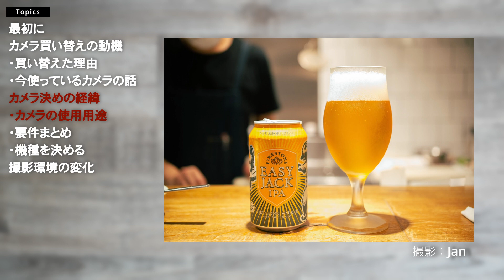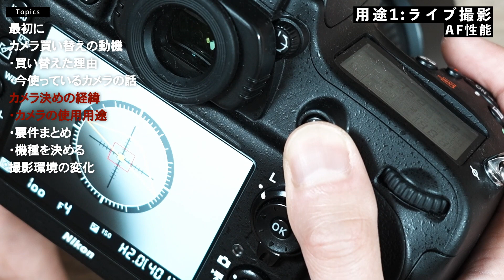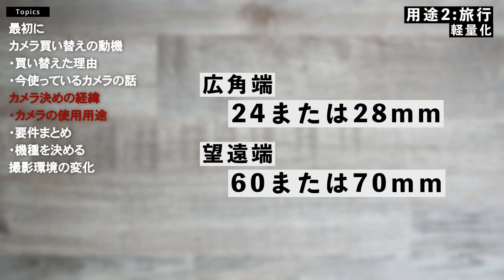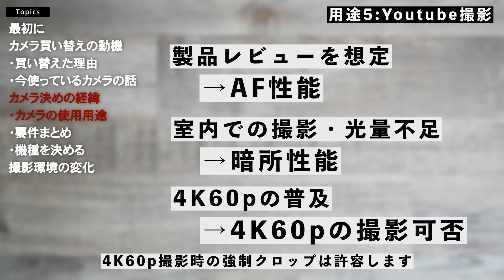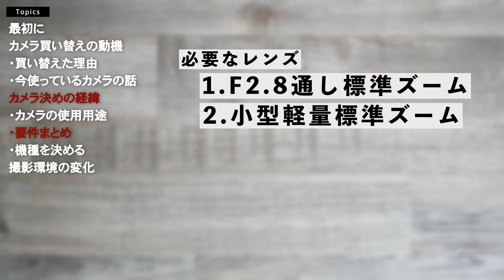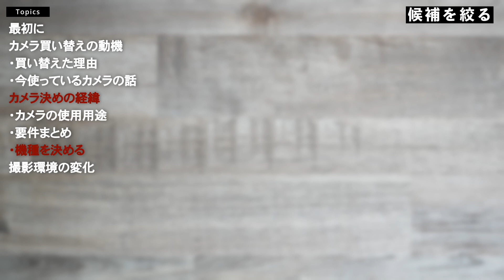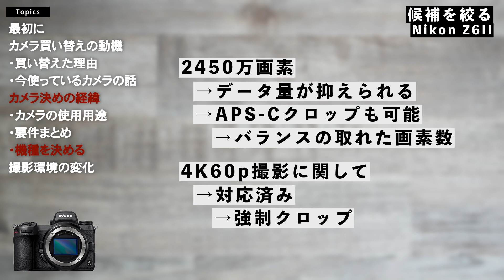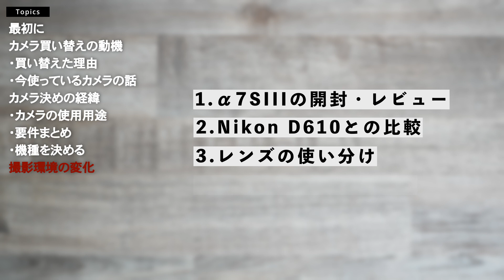【2022年】R6 Z6II α7IVと悩んでα7SIIIを買った話 / カメラ歴8年が選ぶミラーレス一眼【フルサイズミラーレス】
皆さんはどのカメラを使っていますか？

【目次】
0:00 最初に
0:28 カメラ買い替えの動機
　　0:28 買い替えた理由
　　0:44 今使っているカメラの話
1:27 カメラ決めの経緯
　　1:37 カメラの使用用途
　　　　1:58 1.ライブ撮影
　　　　　　2:06 1.暗所性能
　　　　　　3:33 2.AF性能
　　　　　　4:30 3.連写性能
　　　　5:23 2.旅行
　　　　　　5:23 軽量化について
　　　　　　6:24 APS-Cクロップについて
　　　　6:45 3.結婚式
　　　　7:44 4.運動会
　　　　8:03 5.Youtube撮影
　　　　9:01 6.Vlog/作品撮り
　　　　9:47 デュアルスロットについて
　　9:57 要件まとめ
　　　　9:57 カメラ本体に必要なこと
　　　　10:35 必要なレンズ
　　11:02 機種を決める
　　　　11:07 候補を挙げる
　　　　　　11:19 Sony
　　　　　　11:36 Nikon
　　　　　　11:44 Canon
　　　　11:52 候補を絞る
　　　　　　11:52 要件に合致する機種
　　　　　　12:09 Sony α7IV
　　　　　　13:22 Sony α7SIII
　　　　　　15:02 Nikon Z6II
　　　　　　16:15 Canon R6
　　　　16:35 決断の時
16:59 撮影環境の変化

各種SNS・ご連絡はこちらから！